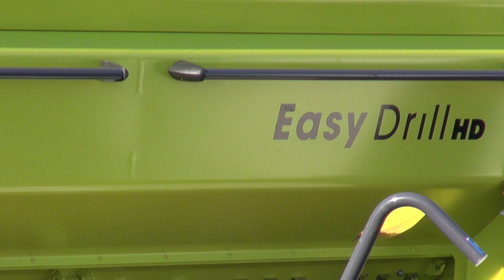Semoir SKY Easy Drill présenté lors de la journée Cultur'Innov - 29/09/2015 à Préguillac (17)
Présentation de matériel de semis direct lors de la journée Cultur'Innov organisée par la Chambre d'agriculture 17 le 29/09/2015 à Préguillac (17) – SKY (Sulky) : le semoir Easy Drill 4 m est proposé en version fixe (semoir mécanique), ou en version repliable avec un semoir à transport pneumatique.